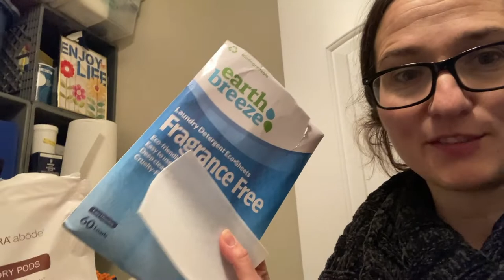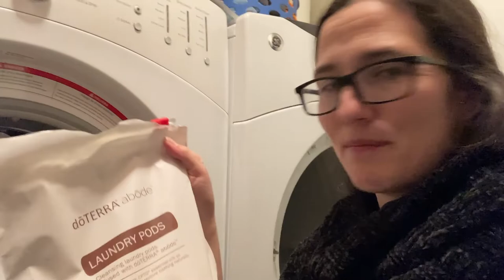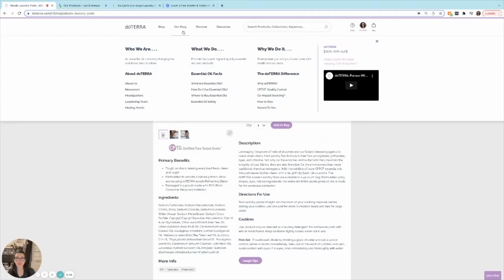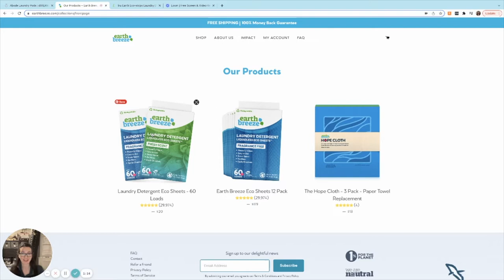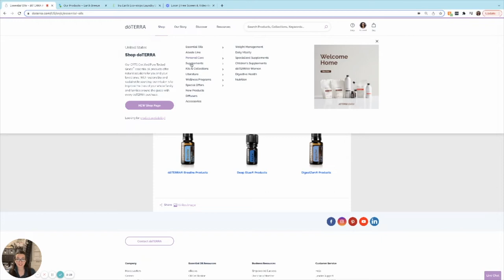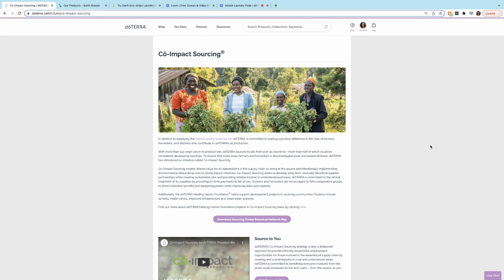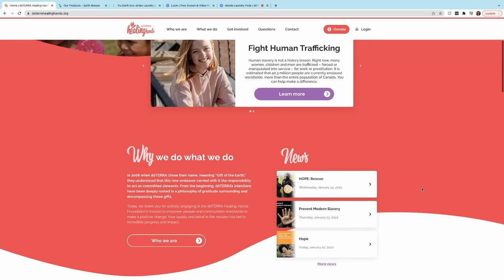BEST LAUNDRY SOAP EVER!!! Gets out the stink! doTERRA Laundry Pods vs Detergent sheets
It's official!  The dōTERRA Abode Laundy Pods are my FAVORITE!!!  (and in my 20 years of searching, I haven't found a laundry solution worth loving!)

(+free diffuser if you get 150pv & a consult with me)
**UPDATE**
Jan 2024.  I still love my doTERRA Laundry pods.
We switched to a top loader washing machine.   throw the pod in the bottom, then add the clothing & wash as regularly

Learn how to get your doterra products FREE!
Partner with me to share this with the world and our amazing community in creating freedom in health, finances, time, self-suficiency & bring hope to trafficking survivors!